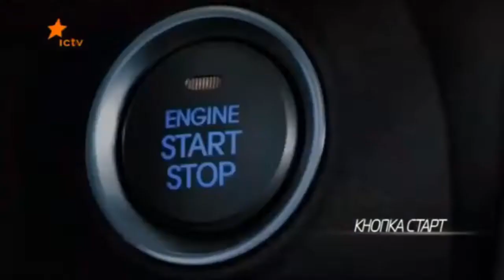Украинская Реклама Hyundai Elantra (2015)